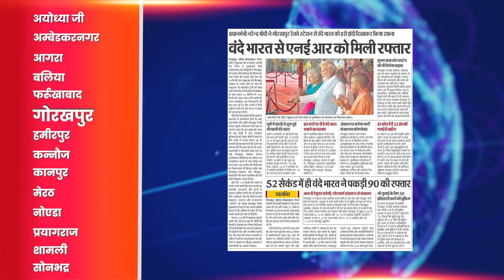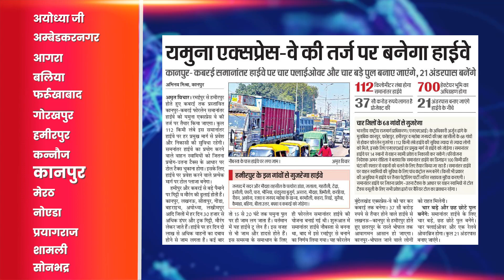'नए भारत' के 'नए उत्तर प्रदेश' पर एक नजर | Janpad News UP | उत्तर प्रदेश जनपद समाचार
प्रत्येक जनपद का हो रहा विकास
प्रदेश की समृद्धि का बन रहा आधार

'नए भारत' के 'नए उत्तर प्रदेश' पर एक नजर..

Official Channel of Uttar Pradesh Government. This channel provides all relevant information about the official programs, schemes, and plans of Uttar Pradesh Government.